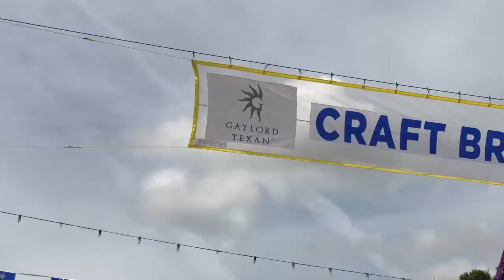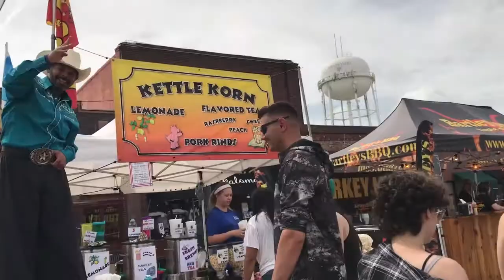Sunday Morning Poop Face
Vlog #153

What started out as a rainy Sunday morning turned into a fun day at a festival! Gabriel is charming and cute as always!